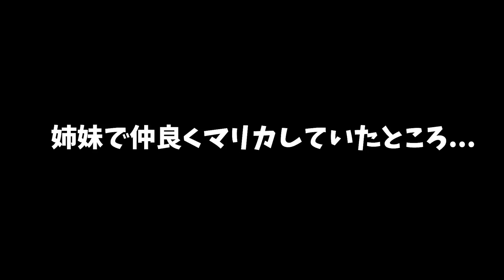妹の秘密を暴露したら…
◆みんなの声を聴くために、ご意見BOXを設置しましたー！
　もっとこうしてほしい！とかあれば気軽にお願いします♪

（コース提供、イラスト等はこちらまで）